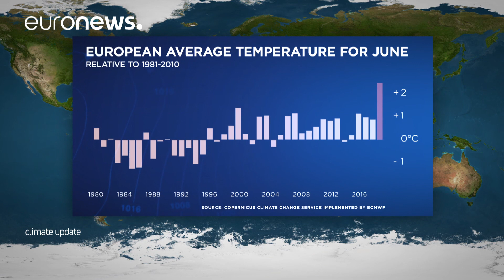Climate update by Copernicus - June 2019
Mercury rising: June 2019 breaks records. It was the world's warmest June on record.